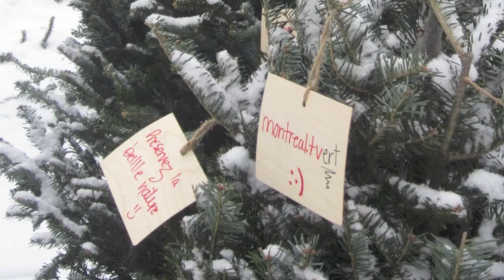What's Left of the Magical Season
This soundwalk took place on January 25, 2011, in Montreal (QC). Members of the Soundwalking Interactions project (Andra McCartney, David Paquette and Caitlin Loney) were accompanied by Hildegard Westerkamp. We took public transportation (bus and metro) on our way to an urban park that was recently designed by the city using Christmas trees collected in surrounding neighborhoods as well as unsold trees from merchants. We left at Outremont metro, taking the bus to Rosemont metro and going underground all the way to the Biodome. Sounds are heard chronologically, leading us to the quiet park filled by canned music and our voices, reciting words of hope attached to the fir trees.
Recording: Andra McCartney & David Paquette
Photos and video, sound editing: David Paquette